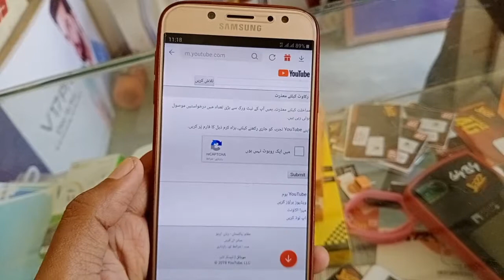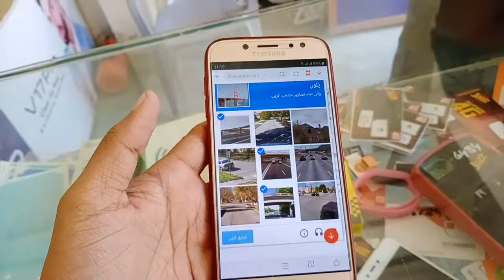How To Solve Google Captcha In Snaptube | Fix Google Captcha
HI Friend In this video i will tell you how to solve google captcha in vidmate now these days when you open your vidmate and play video then appear google captcha maybe it new way of earn money for vidmate company  you can solve any captcha by following  this video

2.Telenor 10000 Mb 30 Din 270 Aur 3000 Mb 7 Din 80 Me Plus Tax [Urdu/Hindi]

SPECIAL NOTE:
 This Video is only use for Education purpose.